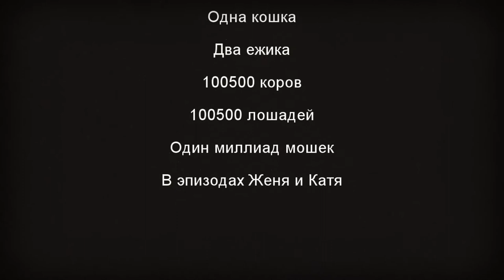На Баскунчак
В поисках соли